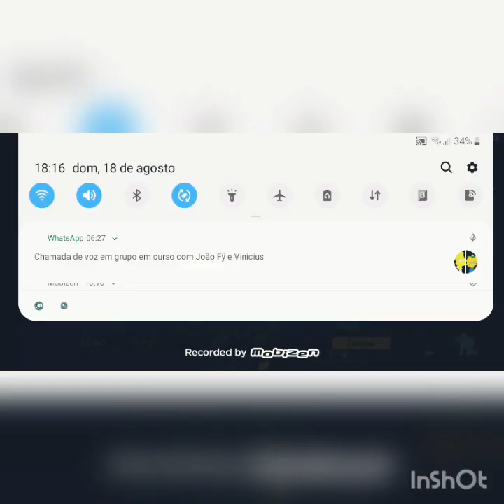Primeiro vídeo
Amassei